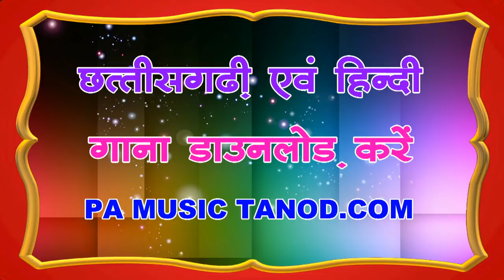cg song neera sahu नीरा साहू || kacha supari काचा सुपारी || pa music tanod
स्वर - नीरा साहू
संगीतकार - लोकनाथ पटेल